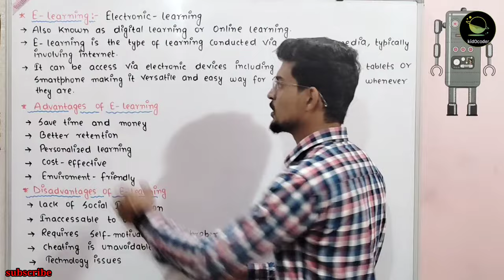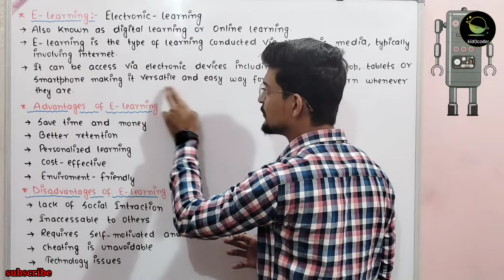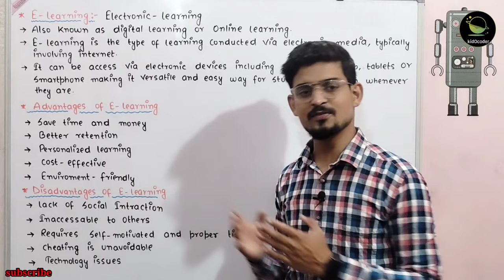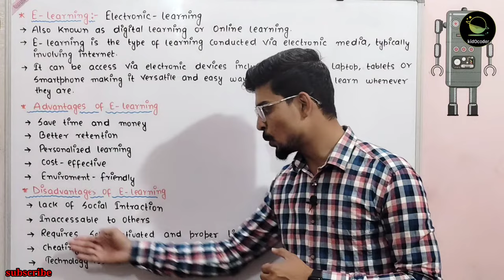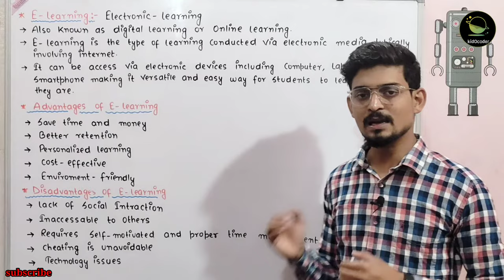E-learning | Advantages & Disadvantages of e-learning | Networking Lec-11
E-learning||Advantages & Disadvantages of e-learning

Class 10th
Subject - Computer Application
Chapter - Networking term-2
Topics - E-learning||Advantages & Disadvantages of e-learning

● Database Management System Class 10 Term-2 For Session 2021-22